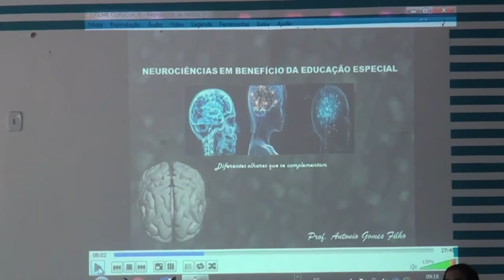PALESTRA PARA PROFESSORES DO MUNICÍPIO SOBRE NEUROCIÊNCIA